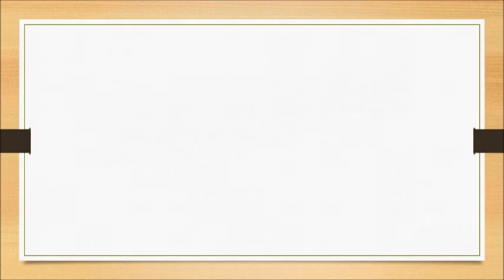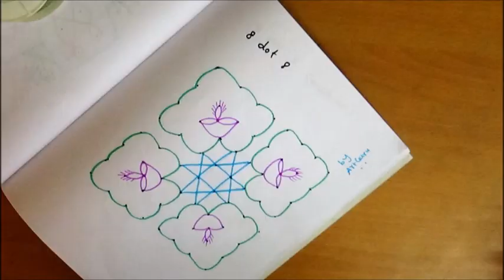Rangoli Art - Simple Rangoli design - 8 dot 8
Another simple, small & easy kolam (or) Rangoli for beginners. The step by step picture below clearly explains how this rangoli (or) kolam is drawn. This easy beginners rangoli design is drawn with 8 dot 8